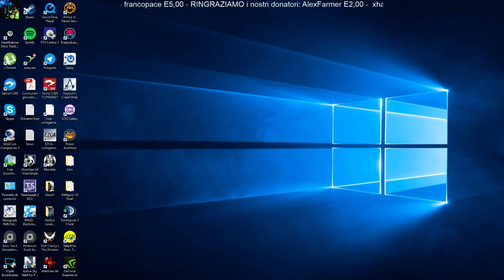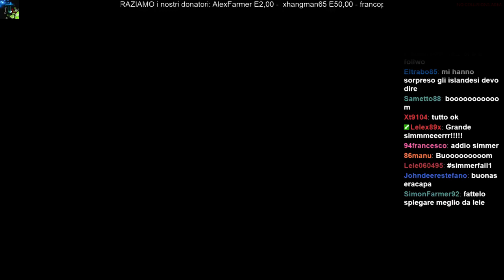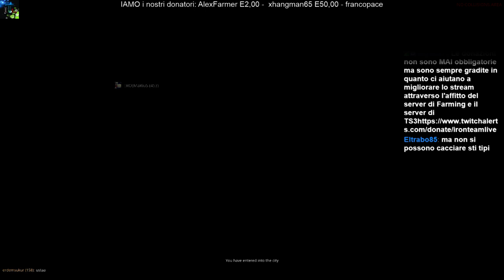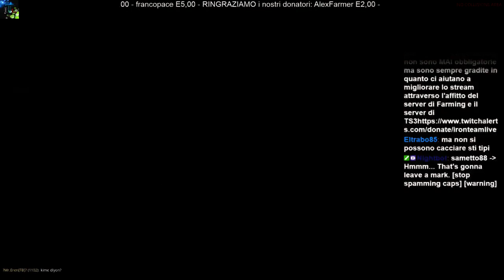ETS con L'IronTeam Partenza Da Zurigo Parte 1